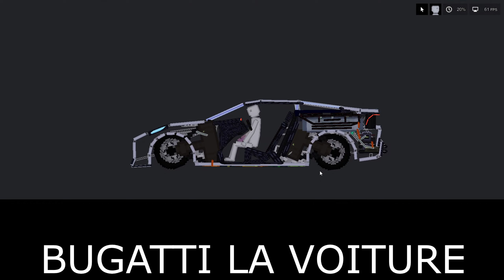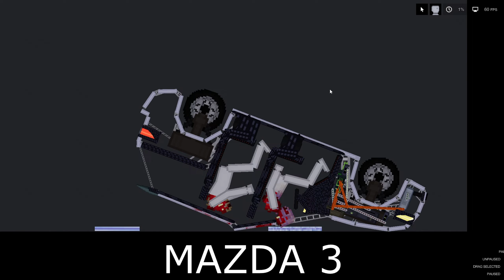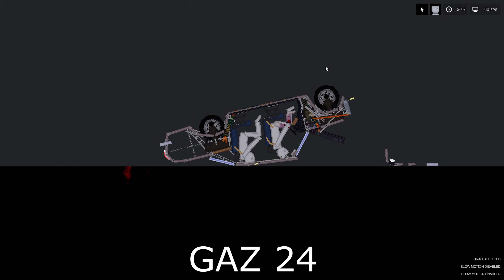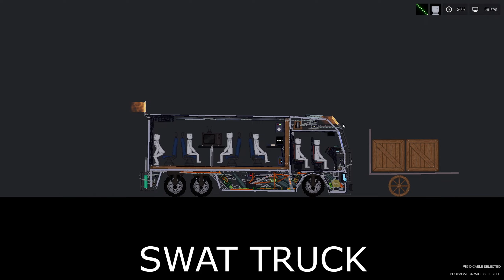28 АВАРИЙ в | Пипл Плейграунд | 1.22.3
Обзор интересных построек и пыток в пипл плейграунд актуальных для версии 1.22.2

Заходим на постройку по ссылке и нажимаем на ник "QWERTY"

♦ Финансовая поддержка приветствуется ♥ ↓

"2hp"®

   На канале есть и в дальнейшем будет такой контент как:
🔥 Прохождение игр
🔥 Обзоры игр
🔥 Стримы
🔥 Кооперативы